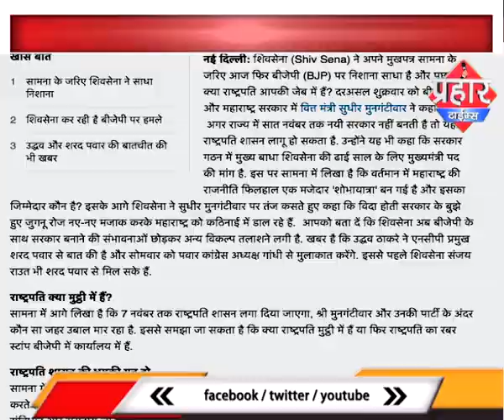राष्ट्रपति तुम्हारे जेब में है क्या ? शिवसेना बीजेपी में तनातनी जारी | फ़िरोज़ हाशमी |Prahar Times -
राष्ट्रपति तुम्हारे जेब में है क्या ? शिवसेना बीजेपी में तनातनी जारी ,